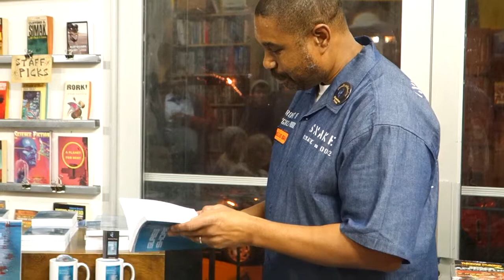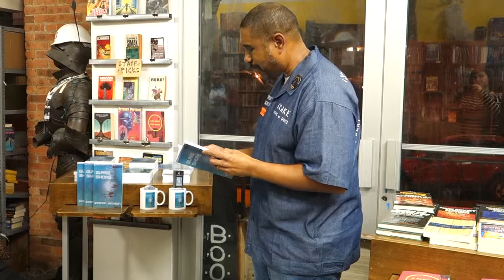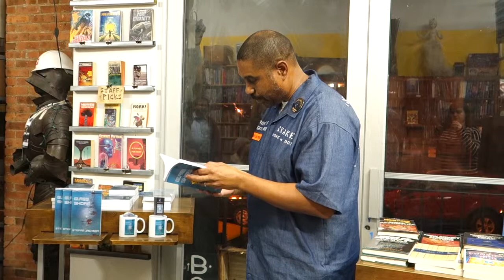Stefan Jackson reads from Glass Shore his debut novel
Stefan Jackson reading an excerpt from his debut novel Glass Shore at Singularity & Co in DUMBO Brooklyn on November 22nd 2014.
Filmed by Angeliki Jackson.
What if ‘Think Differently’ was more than a campaign slogan? What if it was part of a mind control network geared towards advanced sciences, creating a vibrant, creative and competitive workforce? This is the world of Glass Shore, a dynamic existence featuring fierce vehicles, cruel weapons and serious body augmentation.

Manhattan, 2076. The fabled city of gold realised; a city of dazzling buildings and beautiful people; a city celebrated for converting an obsolete subway system into an adult playground. Manhattanite Nikki’s life changes forever when she finds the files labelled ‘Project Blue Book appendix 63-A’. The report contains a disc related to the Glass Shore, the horrendous nuclear event at Puget Sound in 2062. Disclosure of these files is not an option, so powerful people want Nikki dead. To protect her Nikki hires Apollo, her long-time friend and lover, who is magnificent at his job. He is also a clothes whore with an honest enthusiasm for life.
   Nikki and Apollo are the hottest couple in Manhattan. Betrayed by friends at every turn, set upon by bounty hunters and other elements of security, law enforcement and civil protection, they utilise the best hotels, the sexy Underground and the glorious city of Manhattan as their shield.
Stefan Jackson was born in North Carolina beside the calm eddies of the Trent and Neuse rivers, but spent the latter part of his childhood in southern California.  In 1994 he moved to Brooklyn looking for a change, drawn to the energetic confluence of the Hudson and East rivers of the Big Bright City.  There he met a lovely woman who became his wife, and they have an enchanting daughter. And a cat.
   He now lives in Queens, where he writes stories, plays drums, coaches pee-wee girl’s basketball, works the cubicle life, cooks breakfast, rides the F line, laughs and rests his head in the land of jazz.
   Stefan says “Cheers to the first fifty years. Hoping the next fifty are just as kind.”
Glass Shore by Stefan Jackson is published by Elsewhen Press and is available as an eBook (Kindle, Kobo, iBook, Nook, ePub) and in paperback.

ISBN 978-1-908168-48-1 paperback 304pp £9.99 / €11.99 / $17.99
ISBN 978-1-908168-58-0 eBook £2.99 / €3.49 / $3.99

Typical list prices are shown, online prices may vary.